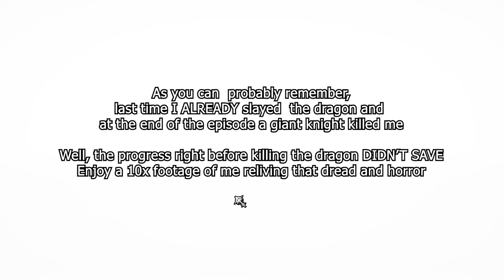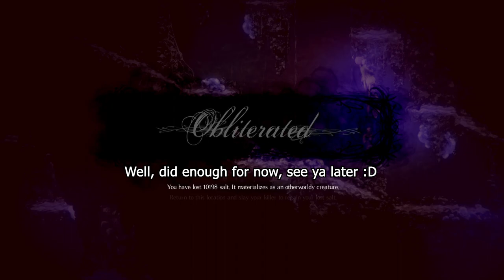Salt & Sanctuary: a tree of men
Torture chambers the size of a castle and. caverns..?

The thumbnail is AI's interpretation of the boss: Tree of men